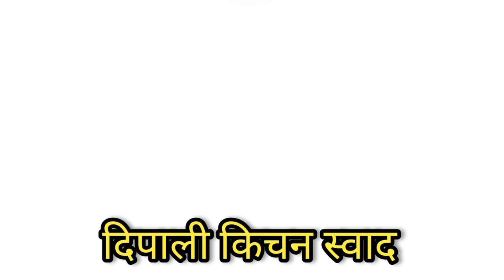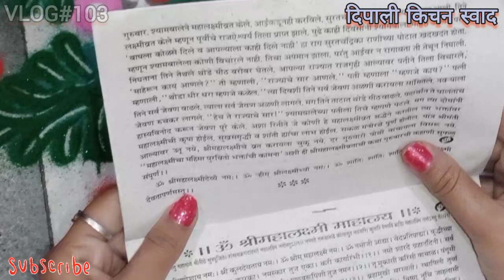Vlog#103..श्री महालक्ष्मी व्रत पुजा मार्गशीर्ष महिना 2022 अखेरचा गुरुवार मी केलेले उद्यापन